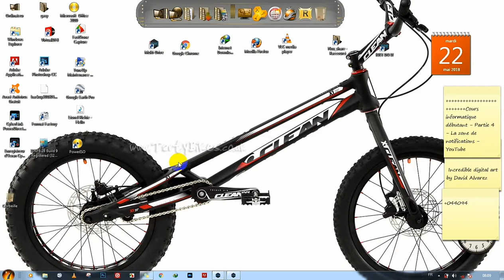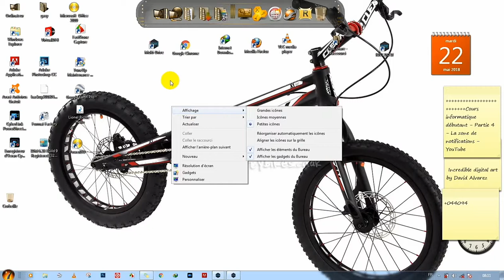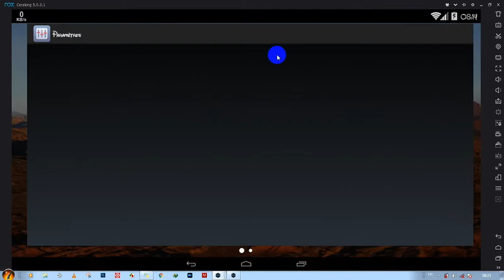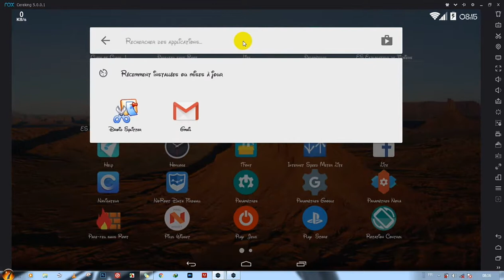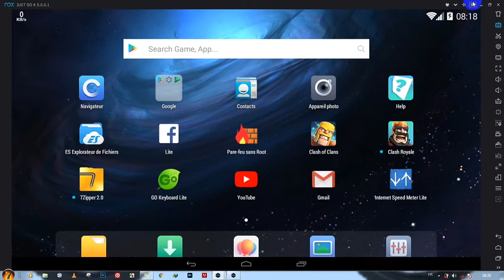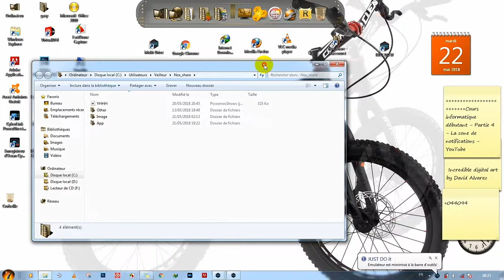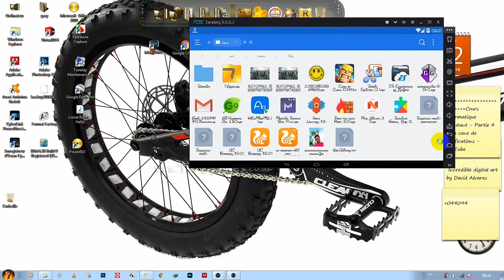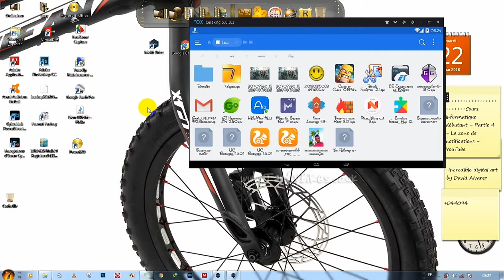Fomba fampiasana NOX player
TUTORIEL NOX PLAYER @teny MALAGASY